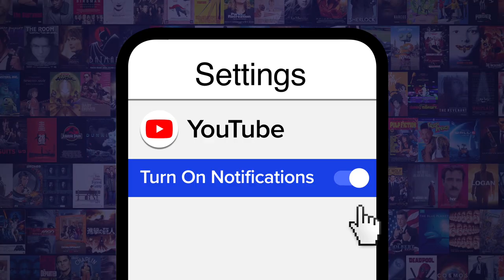Top 10 Most Foul Mouthed Sitcom Characters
These Sitcom characters really love to indulge their potty mouths. For this list, we’ll be looking at our favorite characters across live-action and animated sitcoms who just love to swear. To be fair, we’ll try to limit our profane picks to one character per show. Our countdown includes Selina Meyer from “Veep” (2012-19), Maurice the Hormone Monster from “Big Mouth” (2017-), Roy Kent from “Ted Lasso” (2020-), and more! Which character’s foul mouth makes you laugh the most? Head to the comments and let us know.